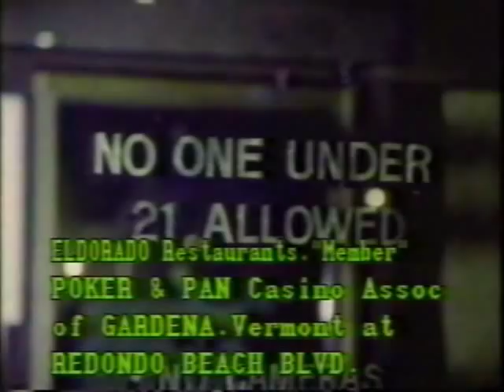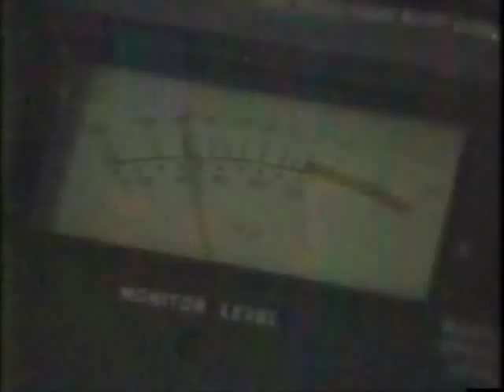KTTV Sign-On 1984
This is from the year 1984 and starts off with a commercial for the Gardena Poker and Pan Association and the El- dorado Club/Restaraunt.  Folowing a short promo for the Rose Parade, we see the rare sign-on for KTTV during its Metromedia era and we see shots of the old Metromedia Square preceeded by a performance of the Star-Spangled Banner by the L.A. Police Band.  Enjoy everyone!

ALL COPYRIGHTS ACKNOWLEDGED. THIS IS FOR HISTORICAL AND INFORMATIVE PURPOSES ONLY.